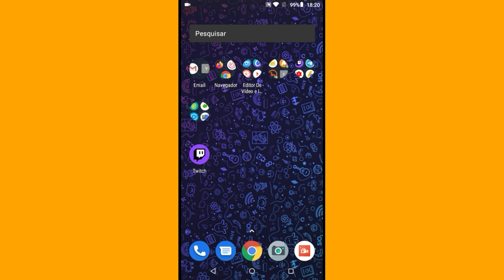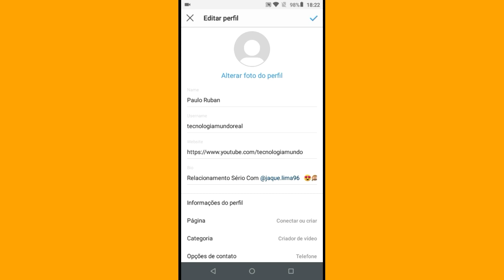Não Consigo Atualizar Minha Foto De Perfil Do Instagram - Resolva Agora!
Veja o que você pode fazer para corrigir o erro na hora de atualizar a sua foto de perfil do seu Instagram!
No sobre do canal!